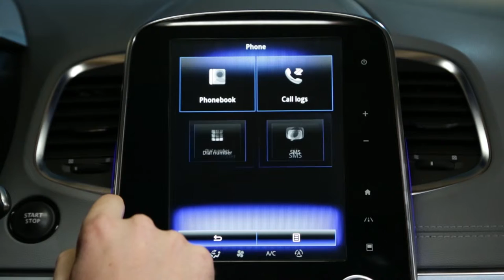Kako ažurirati telefonski imenik u R-Linku 2 ?